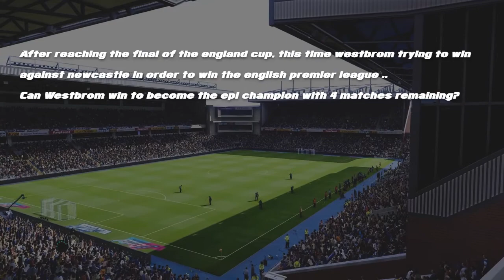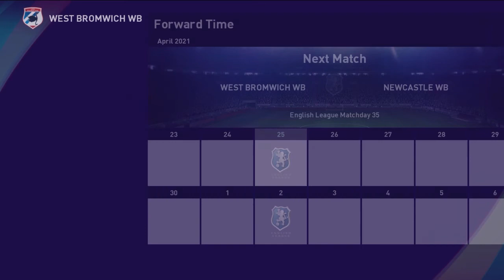TITLE DECIDER PES2021 PES BECOME A LEGEND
After reaching the final of england cup, this time westbrom trying to win against newcastle in oder to win the english premier league..Can westbrom win to become the epl champion with 4 match remaining?